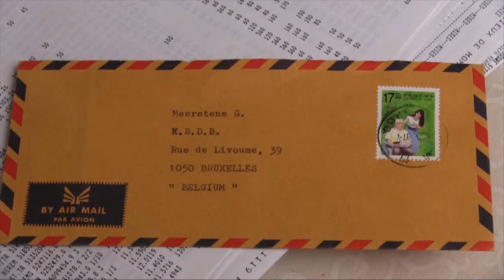Duivensport in Riemst, Meertens Guilliaume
Beschrijving         Duivensport in Riemst, Meertens Guilliaume
(Riemst,Vlijtingen,Lafelt,Vroenhoven,Kanne,Zichen,Zussen,Bolder,Heulelom,Val-Meer,Herderen,Millen,Genoelselderen,Membruggen,Hees)